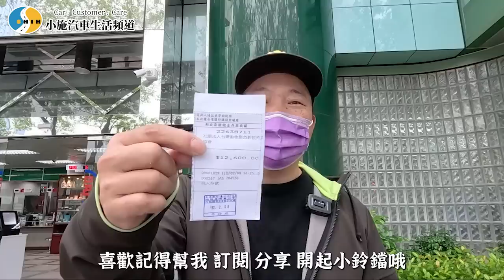【小施汽車】機油裡有水?雖然當不成公益車但愛心還是要做! / 2000 TOYOTA PREMIO